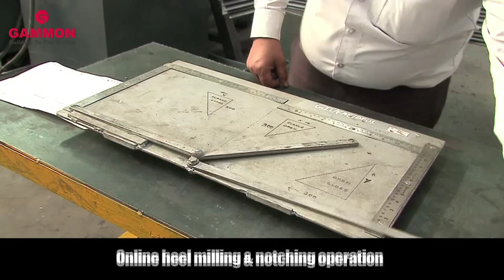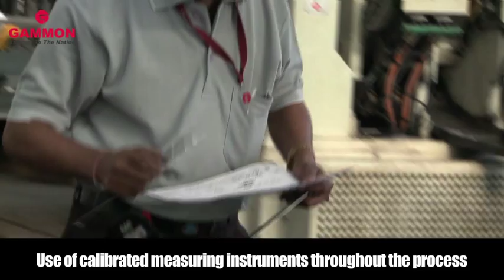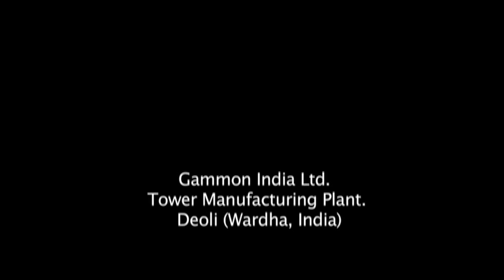Gammon fabrication and galvanizing facility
GAMMON INDIA LTD.